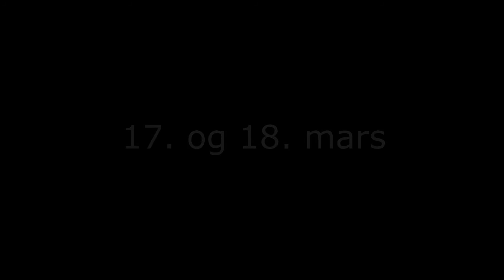Teaser: Stemmen fra oven, 2016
Crime Puzzle is sung, read and resolved during this different Easter concert. Knut Nærum reads his newly written detective story and the six voices of Nordic Voices performs Gisle Kverndokk specially written music in the roles of soundtrack and Greek chorus.